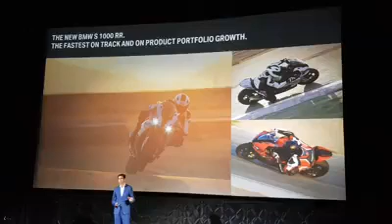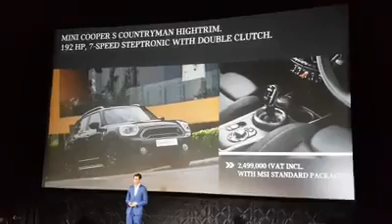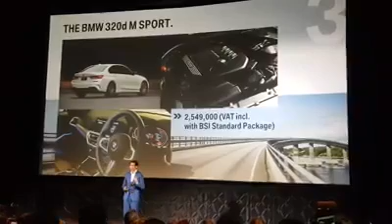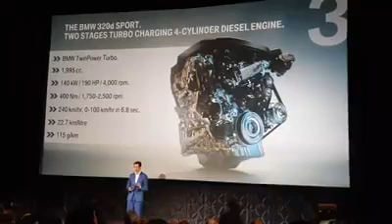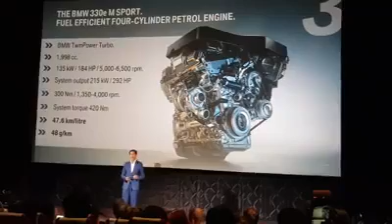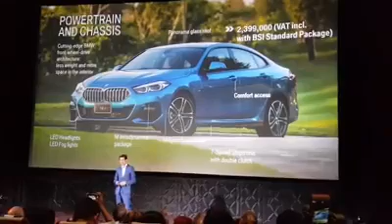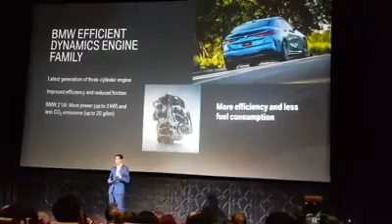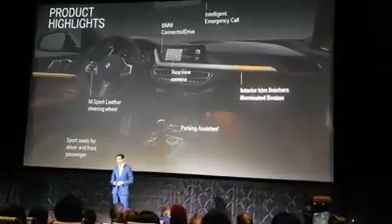BMW Group Thailand Annual Press Conference 2020 By บีเอ็มดับเบิลยู กรุ๊ป ประเทศไทย